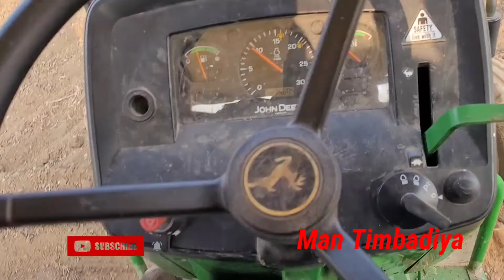My Farm(લસણ નૂ વાવેતર)|Man Timbadiya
આજે લસણ નૂ વાવેતર કરીયૂ
મન પણ આજે ટેકટર ચલાવીયુ